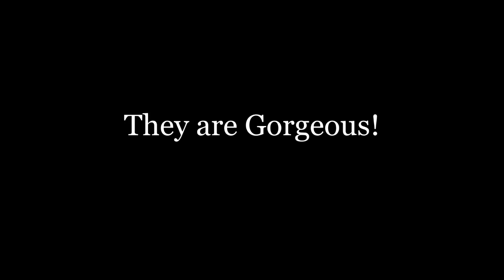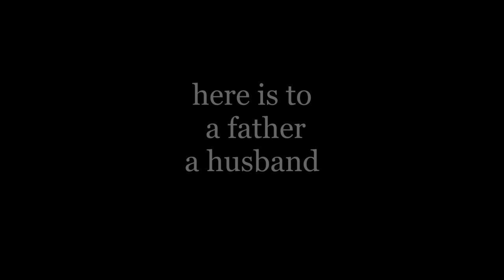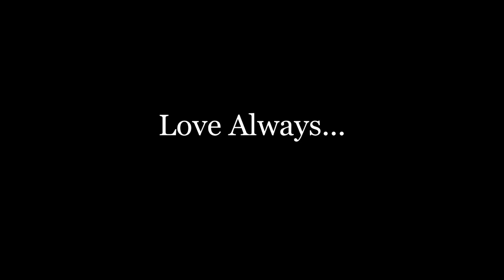Tao Photo Video Final English